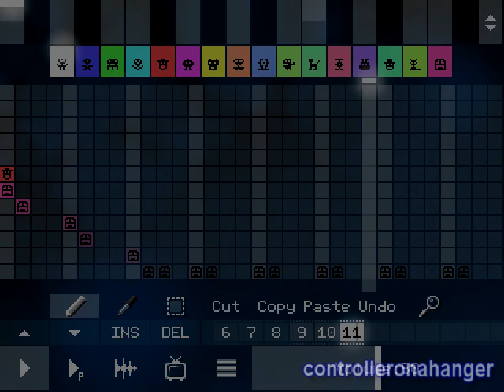doctor who is it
bad dr who theme cover/remix i did in 2018

why on earth does it have a freaking trap beat of all